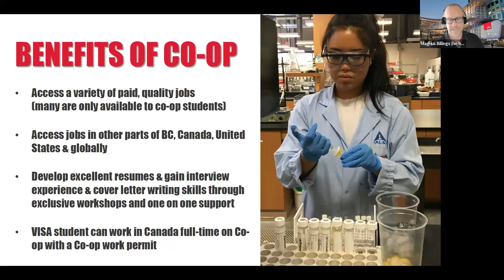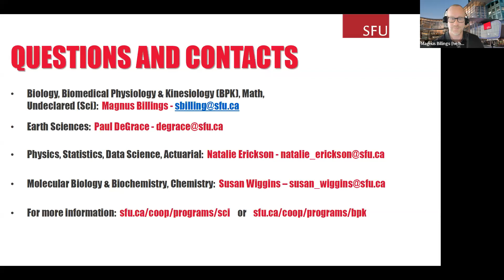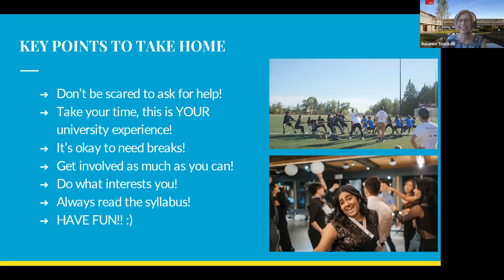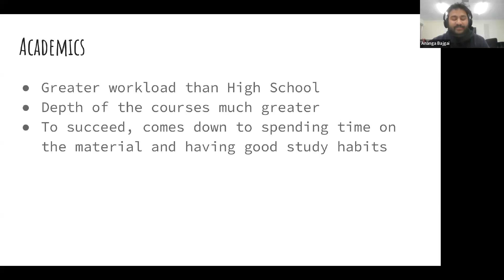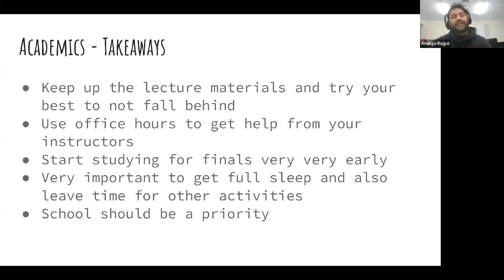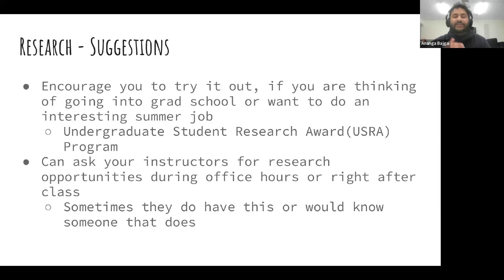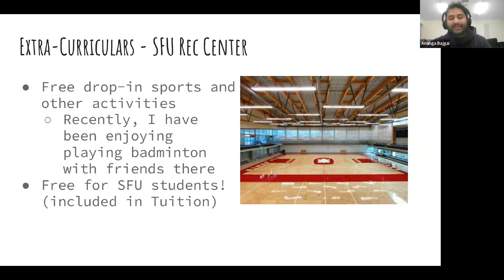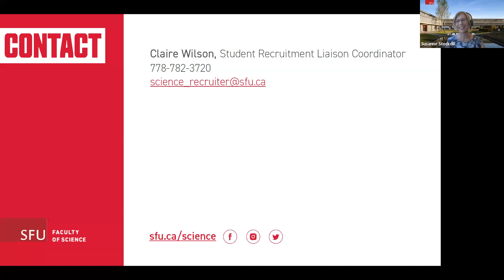Science 101 What to expect this Fall 2023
Starting at SFU this fall? Meet the Faculty of Science student support team, and current students in this free webinar to help you learn what to expect from your first term at SFU Science.